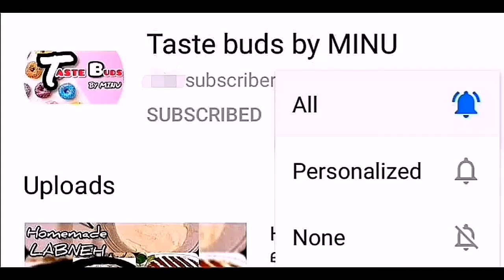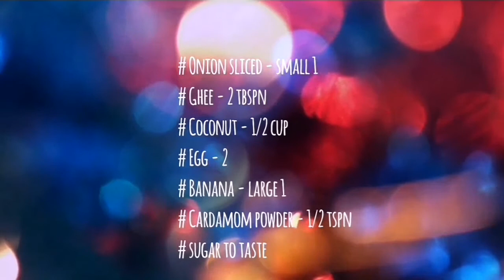നോമ്പുതുറക്കാൻ എളുപ്പത്തിലൊരു പലഹാരം ll BREAD BANANA POLA ll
Hi Friends
Today I prepared a easy snack with bread and banana. We call it as BREAD BANANA POLA. Its a sweet version of pola and easy + tasty. The video is in Malayalam but ingredients where also given in English as subtitles. Everybody try to make this recipe and give me the feedback on comment box. Thank you.